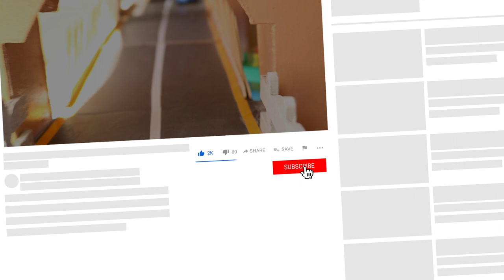Bascule Bridge Civil Engineering Project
A bascule bridge is a moveable bridge with a counterweight that continuously balances a span, or "leaf", throughout its upward swing to provide clearance for boat traffic. It may be single- or double-leafed. The name comes from the French term for balance scale, which employs the same principle.
Bascule Bridge Civil Engineering Projects

Router Lathe Mechanical Engineering Projects